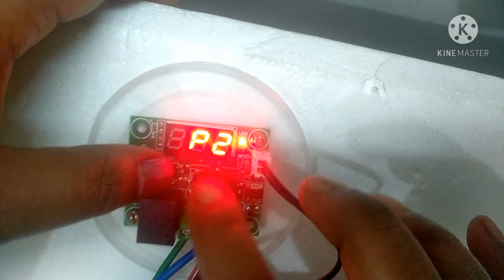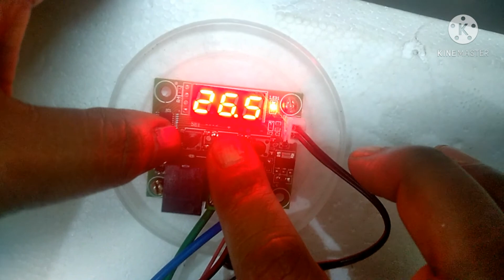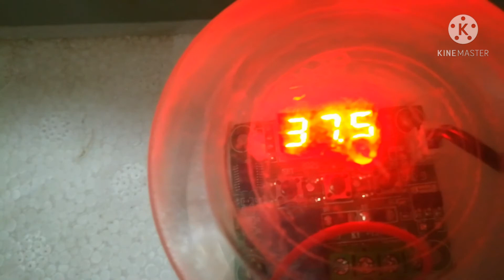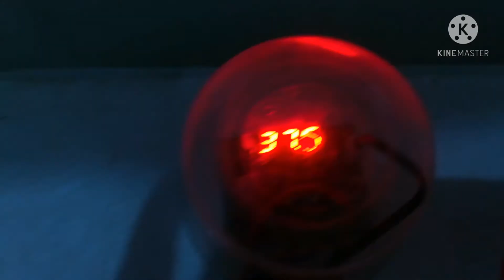How to make incubator /lncubater settings /இன்குபேட்டர் செய்வது எப்படி /kavi raj , Vellore-2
How to make incubator, if you watch carefull it's very easy, it is useful for small farmers, handling easy and simple, very low cost, I explained how to set thermostat and wiring connections. Congratulations you will do it.
Video created by. Kavi raj channel.
How to load eggs in incubator